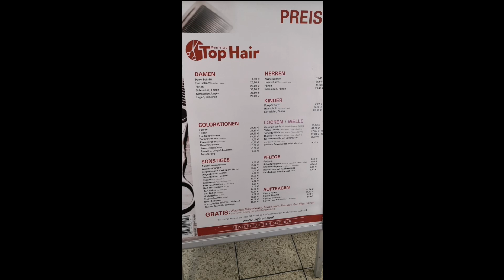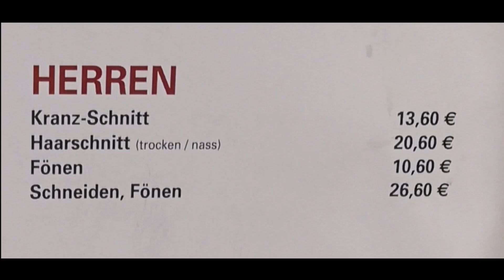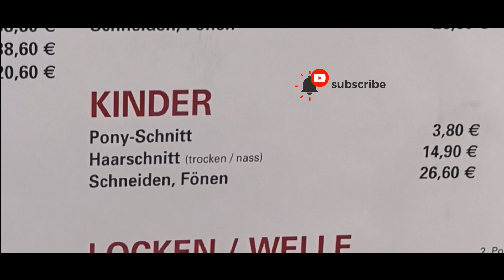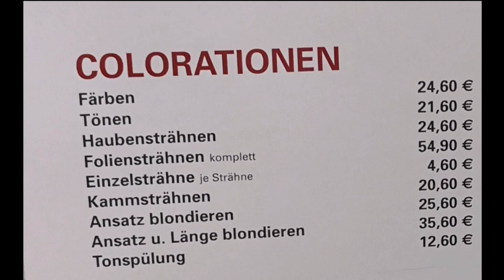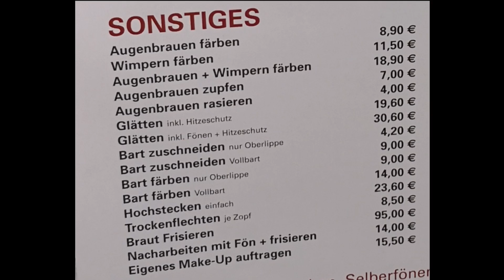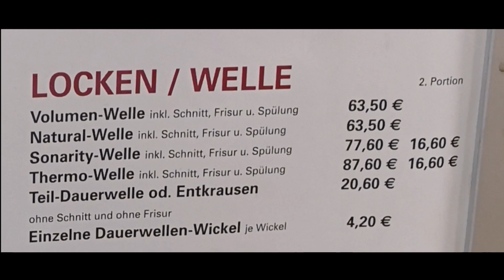German salons : common services available in Germany, hair cutting threading etc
Whether you are a man or woman you have to visit salon if you are aware of your look and maintain it. But mostly people don't know what services are available in German friseur salons. In this video i am going to talk about what services are available in German salons and i am also showing their approximate costs. I am talking about how you can get a haircut, threading and make up in Germany.